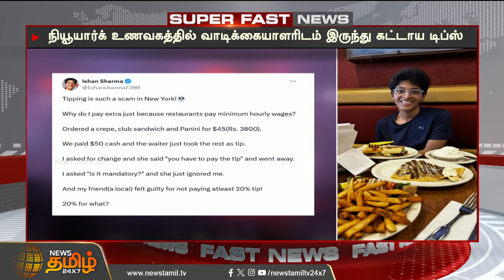உணவகத்தில் கட்டாய டிப்ஸ் வசூல் வறுத்தெறுத்த நெட்டிசன்கள்... பதிலடி கொடுத்த இளைஞர்! | Newstamil24x7